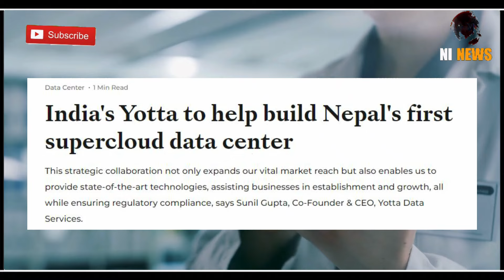नेपाल का 1st आईटी बूम | Biggest Event of Nepal Get job | nepal yotta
1-   |||  MIC USED BY ME    |||

USB mic
Blue Yeti USB Microphone
condenser mic
Maono AU-A03 Microphone
collar mic

2-   |||  WEBCAM USED BY ME  |||

3-  |||  LIGHT USED BY ME   |||

4-   |||  HEADPHONE USED BY ME  |||

5-   |||  CAMERA USED BY ME   |||

6-  |||  MEMORY CARD USED BY ME  |||

7-  |||  ALEXA USED BY BE  |||

Topic covered-
nepal
nepal news
nepal facts
nepali video
nepalindia

00:00​  Intro
01:35  Nepal
02:53​  Nepal facts
03:53  Nepal news
06:30  Nepal's biggest
07:07  Nepal omg